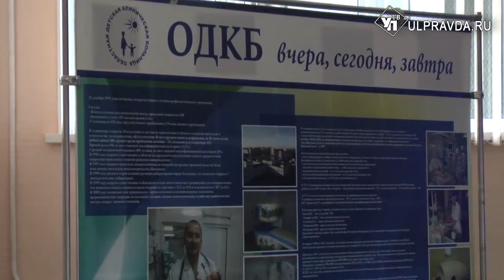Международные отношения у операционного стола. Канадские и ульяновские врачи вместе спасают детей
Канадские и ульяновские врачи вновь объединили усилия ради спасения жизней маленьких пациентов. С 15 по 19 апреля в ульяновской областной клинической больнице наши и иностранные специалисты работают вместе. Все благодаря общему благотворительному проекту «Лицом к будущему». В этом году межконтинентальной дружбе исполнилось 7 лет.